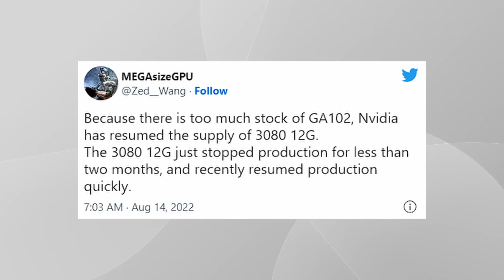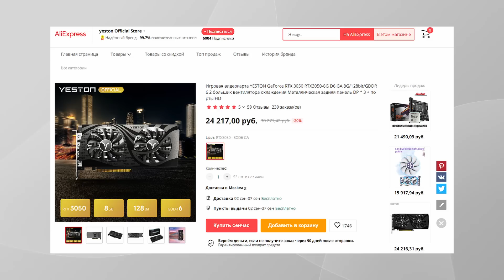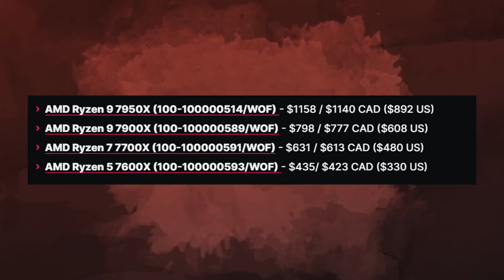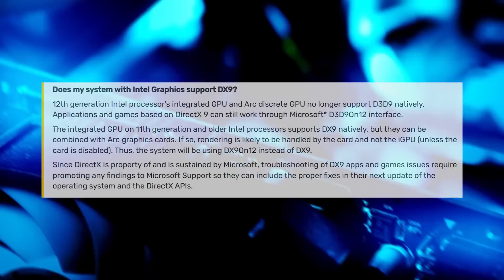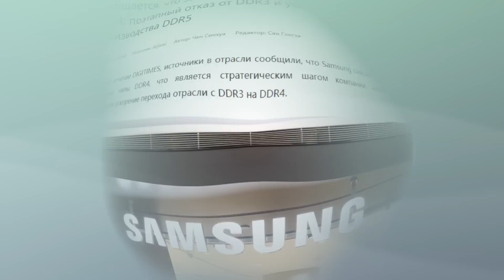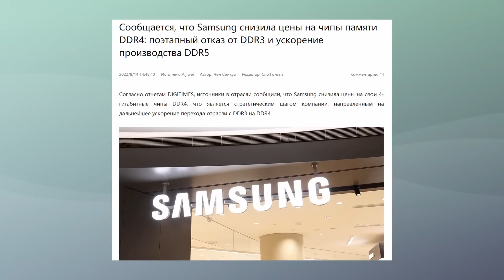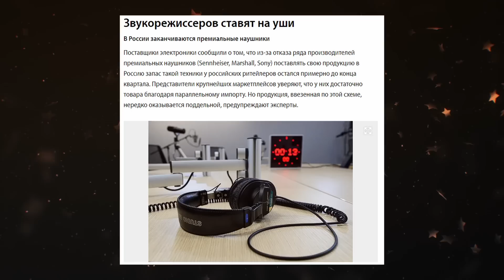Страшный сон Nvidia, вернули RTX 3080, D3D9 без Intel, эра DDR5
Создатель эфира рассказал про самый страшный сон Nvidia, которая как раз решила вернуть видеокарты RTX 3080. Дело в том, что майнинг эфира является самым крупным для ускорителей Nvidia, поэтому логично, что теперь видеокарты придется продавать только геймерам. В свою очередь Intel отказалась от поддержки DirectX 9, возложив его оптимизацию на Microsoft. А производители оперативки решили переходить в эру оперативной памяти DDR5, снижая цены на актуальные решения.

0:00 Приветствие
0:11 Возвращение RTX 3080
1:12 Самый страшный сон Nvidia
1:59 Про цены процов и материнок на X670
3:35 Intel не поддерживает DirectX 9!
4:41 Снижение цен DDR4 и переход на DDR5
5:25 Параллельная аудиотехника и точка
6:43 PUBG успешно стала бесплатной
7:24 Team Spirit уже на International
8:10 Спасибо, друзья!